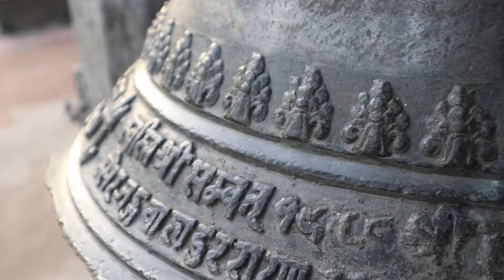Backpacking Nepal in two weeks - Kathmandu and Pokhara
In June 2018 we spent two weeks in Nepal exploring the cultural sites in and around Kathmandu and the natural beauty around Pokhara.